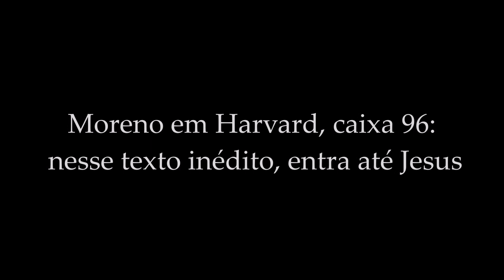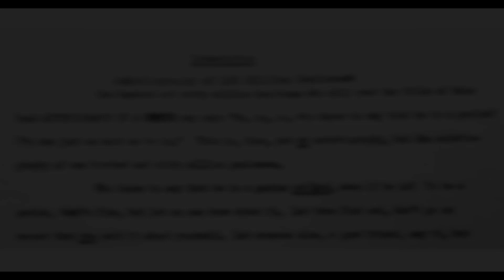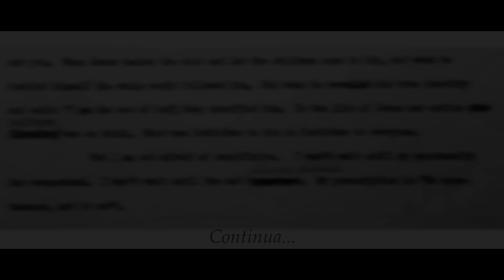J. L. Moreno em Harvard, caixa 96: nesse texto inédito, entra até Jesus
Cinquenta anos depois de morto, J. L. Moreno continua surpreendendo. Muita coisa do que ele escreveu, por exemplo, continua inédita, e este é o caso de hoje. Está tudo lá, no Centro de História da Medicina da Universidade Harvard, em Boston, e vale a pena – como se fosse presente de amigo secreto, – começar a desocultar. A referência a Jesus é muito clara: “Jesus curou os doentes e deixou que as crianças viessem a ele. E quando se apresentava assim, o mundo inteiro o seguia. Mas quando revelou a sua própria identidade – “Eu sou o filho de Deus”, – eles o crucificaram.” Xi, a referência seria mais apropriada para a Páscoa do que para o nascimento do Menino, certo? Em todo caso, é o que temos pra hoje.

E este é o terceiro de uma série curta de vídeos, onde eu mostro o principal lugar onde se pode pesquisar a vida e a obra do casal J. L. Moreno e Zerka Toeman Moreno. Boa parte desses materiais continua inédita, incluindo, por exemplo, textos do Moreno sobre a filosofia do momento, além de versões anteriores de sua “Autobiografia de um gênio”. Bem, mas aí já vai depender mesmo da sua curiosidade, claro.

Para quem ainda não chegou a ver os dois primeiros vídeos, estes são os links: